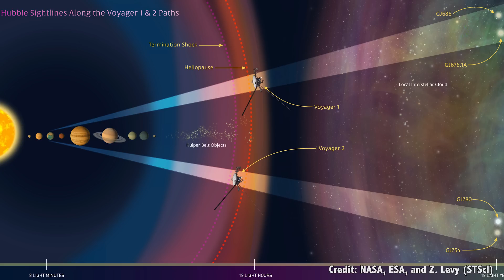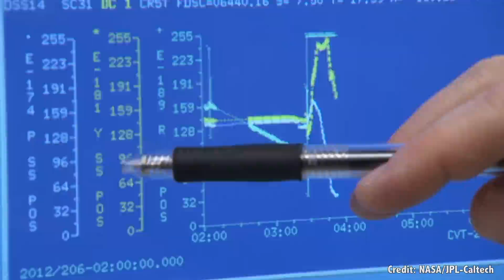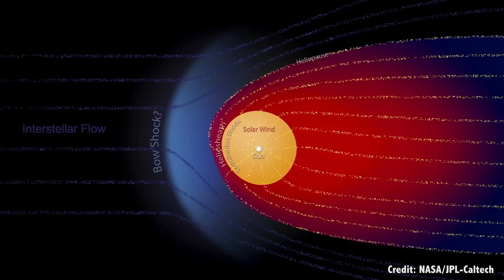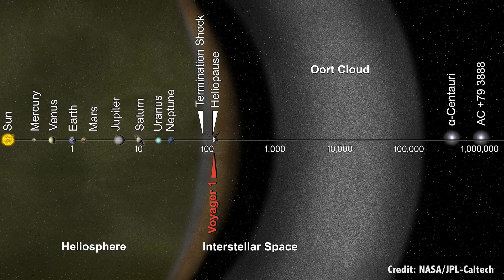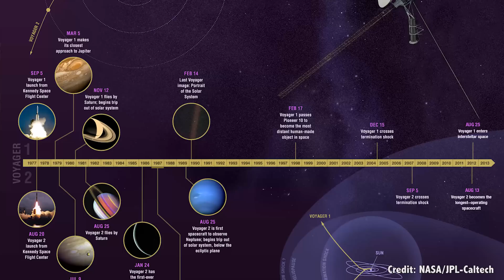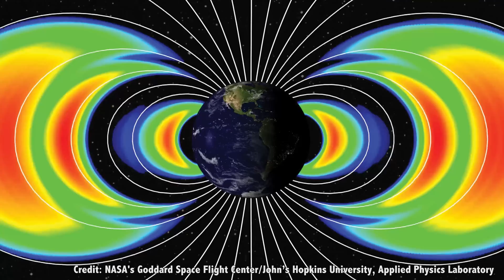Where Are the Voyagers Now? Remembering the Amazing Voyager Missions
We’re nearly at the 40th anniversary of the launch of NASA’s Voyager spacecraft. And they’re still going! Let’s remember these amazing missions.

Many people remember exactly where they were when humans first set foot on the Moon. But for those of us born after 1969, we’ve got to hang on to other epic moments in spaceflight history. I vividly remember watching the first launch of the space shuttle in 1981 when I was 9 years old, and I remember when NASA’s Voyager spacecraft swept past each of the outer giant planets in the Solar System: Jupiter, Saturn, Uranus and Neptune.

It’s been nearly 40 years since the Voyagers blasted away from Earth, on their voyage into interstellar space, and here’s the most amazing part. They’re still operational. Still working hard to deliver us science, from the outer Solar System.

As I record this video, Voyager 1 is the most distant object ever created by human beings, more than 20 billion kilometers away from Earth, more than 4 times the distance to Pluto. Here’s the really mind bending part. Voyager 1 is the farthest object we know of in the entire Solar System.

But I’m getting ahead of myself, it’s time to look back, nearly 40 years and remember the Voyager missions and their amazing accomplishments over the decades.